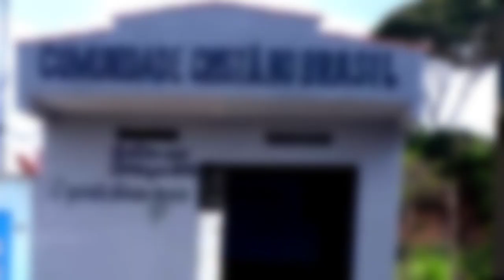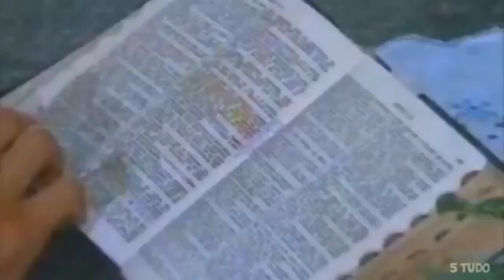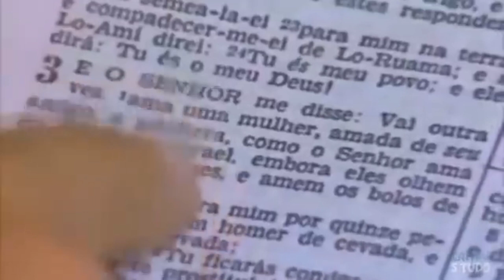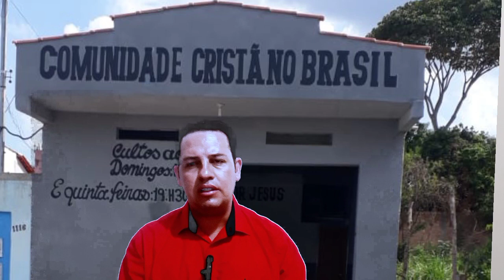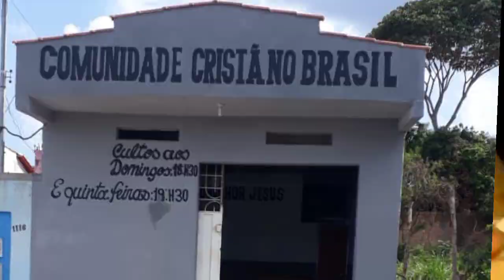ANCIÃO FALA das IGREJAS SEM E O EVANGELHO